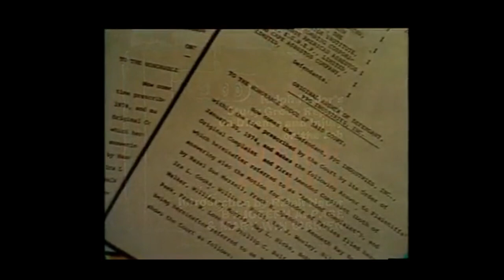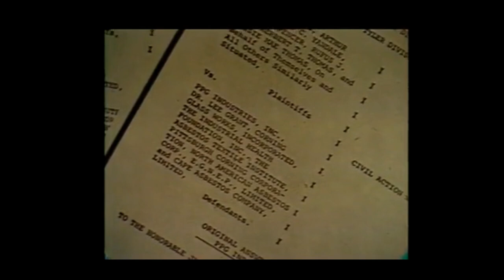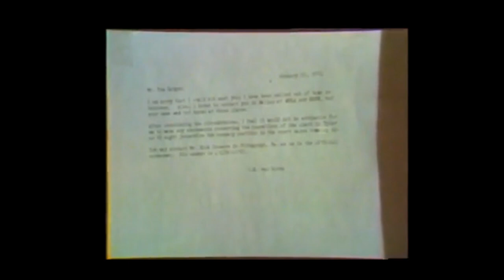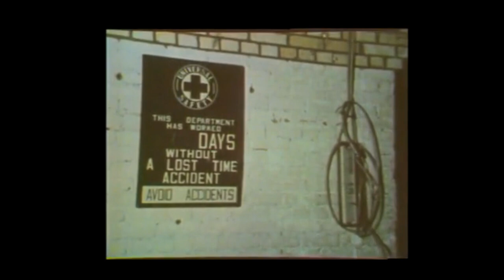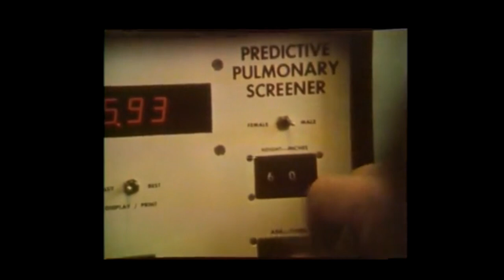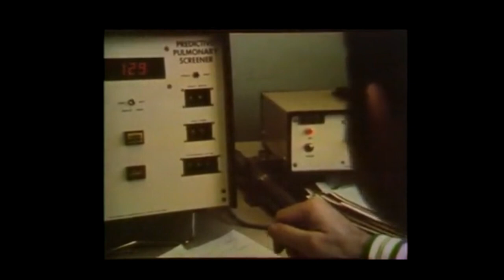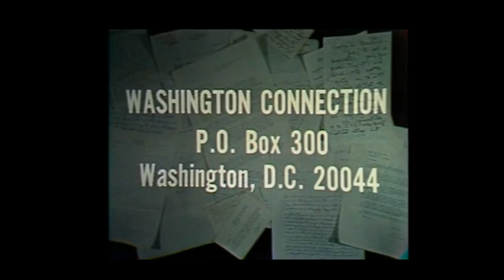How Unions & OSHA Fought Deadly Workplace Hazards: 1970s Battle Against Asbestos & Vinyl Chloride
In the 1970s, unions played a crucial role in helping workers advocate for safer working conditions, especially through their involvement with the Occupational Safety and Health Administration (OSHA), which was established in 1971. Unions were instrumental in amplifying workers' voices, pushing for stronger safety regulations, and ensuring that OSHA was held accountable in its mission to protect the health and safety of workers across industries.

In the 1970s, the investigations into asbestos and vinyl chloride hazards were landmark moments in workplace safety, with unions and the Occupational Safety and Health Administration (OSHA) playing pivotal roles. These investigations revealed the grave health risks posed by exposure to these substances and led to significant changes in industrial safety regulations.

1. Asbestos Investigations
Asbestos was widely used in construction, shipbuilding, and manufacturing because of its durability and heat-resistant properties. However, by the 1970s, it became increasingly clear that asbestos exposure was causing deadly diseases like mesothelioma, asbestosis, and lung cancer. Workers, especially in industries like insulation, mining, and construction, were being exposed to dangerous levels of asbestos fibers, which could remain in the lungs for years, leading to severe health complications.

Union Involvement:

Unions like the United Auto Workers (UAW) and the United Steelworkers of America played a crucial role in pushing for OSHA to take action. They collected data on worker illnesses, filed complaints with OSHA, and demanded stricter workplace safety standards.
Union safety committees, particularly in industries like construction and manufacturing, brought attention to the widespread use of asbestos without adequate protection for workers. These committees urged OSHA to conduct inspections and enforce regulations that would reduce workers' exposure to asbestos.
OSHA's Response:

OSHA launched investigations into the health effects of asbestos exposure in the workplace. This led to the first national asbestos standards in 1972, which limited permissible exposure levels and required employers to provide protective equipment, such as respirators and proper ventilation systems.
The agency also mandated that workplaces handling asbestos must conduct regular air quality testing, post hazard warnings, and educate workers about the risks.
Impact:

OSHA’s asbestos regulations helped protect thousands of workers from high-risk exposure, and the agency's investigations paved the way for stricter health and safety protocols.

However, the long latency period of asbestos-related diseases meant that many workers still suffered, despite regulatory efforts, sparking continued union advocacy into the 1980s and beyond for stronger enforcement and accountability.

2. Vinyl Chloride Investigations
Vinyl chloride, a chemical used primarily in the production of PVC (polyvinyl chloride) plastic, became another major focus of OSHA's investigations in the mid-1970s. Workers exposed to vinyl chloride in chemical plants and manufacturing facilities faced serious health risks, as studies linked the substance to liver cancer, particularly angiosarcoma, and other serious diseases.

Union Involvement:

The Oil, Chemical, and Atomic Workers Union (OCAW) was at the forefront of raising awareness about the dangers of vinyl chloride. The union, representing workers in the petrochemical industry, worked with scientists and public health officials to gather evidence that vinyl chloride exposure was causing cancer and liver damage among workers in chemical plants.
The OCAW filed formal complaints with OSHA, demanding immediate investigations and more stringent safety regulations in plants using vinyl chloride.
OSHA's Response:

In 1974, OSHA began investigating the dangers of vinyl chloride after multiple reports of angiosarcoma among chemical workers. This investigation revealed that exposure to even small amounts of vinyl chloride over time could lead to cancer, sparking a nationwide outcry.
OSHA responded by lowering the permissible exposure limit (PEL) for vinyl chloride from 500 parts per million (ppm) to 1 ppm, one of the most drastic reductions in exposure limits for any industrial chemical at the time.
The new OSHA standard also required employers to implement engineering controls, such as closed systems and improved ventilation, to minimize workers' contact with vinyl chloride. Additionally, companies were required to monitor air levels and provide employees with protective equipment.
Impact:

The investigation into vinyl chloride set a precedent for how OSHA handled chemical hazards in the workplace. The stricter regulations saved lives by drastically reducing worker exposure to the carcinogenic substance.
Union activism was instrumental in ensuring OSHA followed through with these regulations, as unions continued to monitor compliance and push for enforcement in chemical plants.